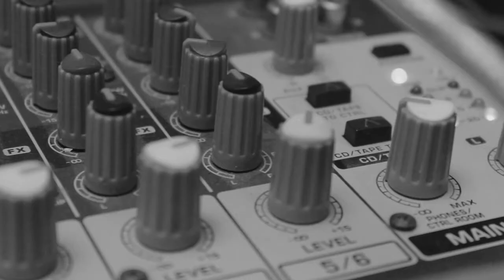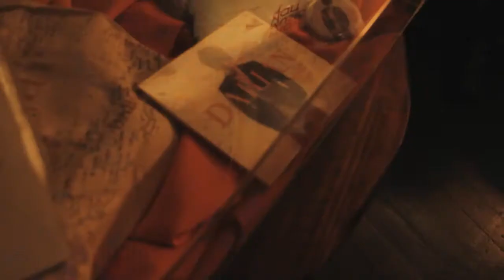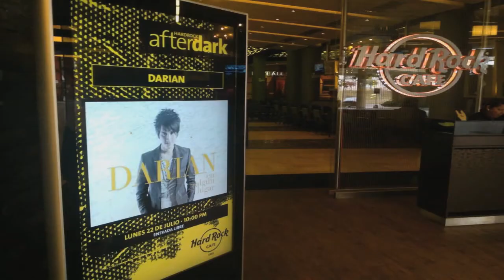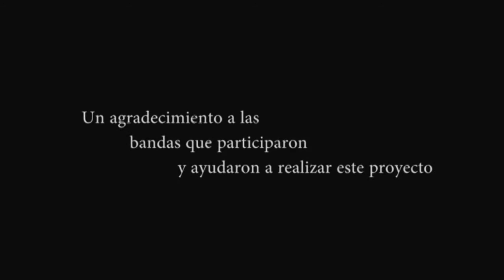DOCUMENTAL "DEL GARAGE A LA FAMA"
Documental realizado por alumnos del instituto Charles Chaplin dirigido por: Renzo Mengoni Corbella, con la participacion de las bandas peruanas R.E.D, Darian y Kendall.